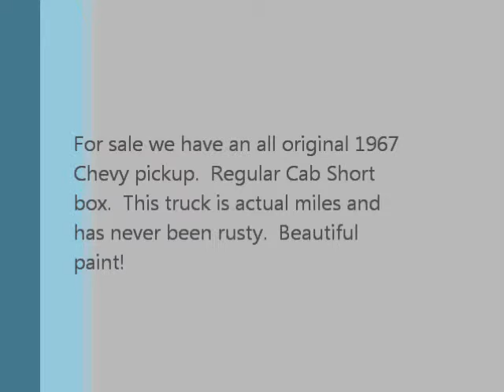1967 Chevy Pickup